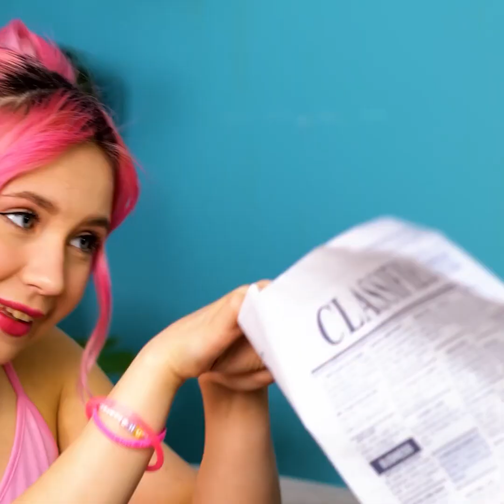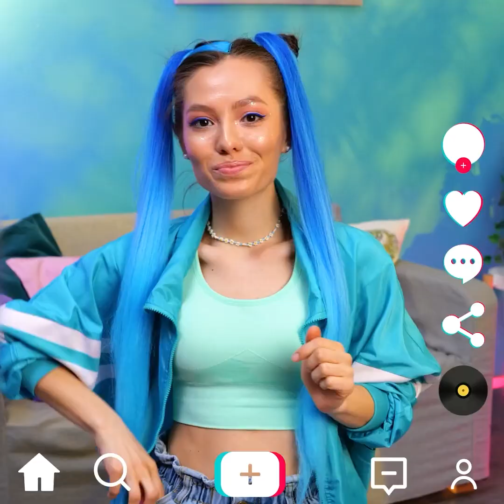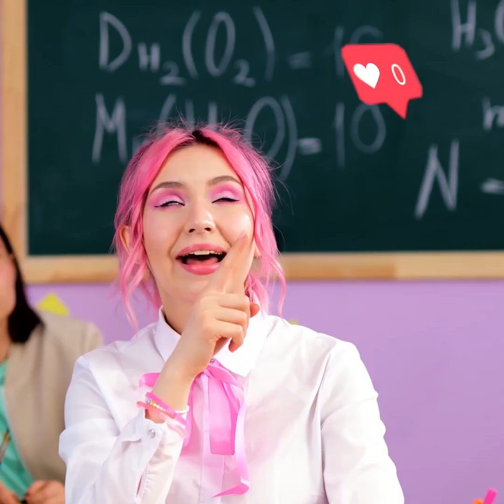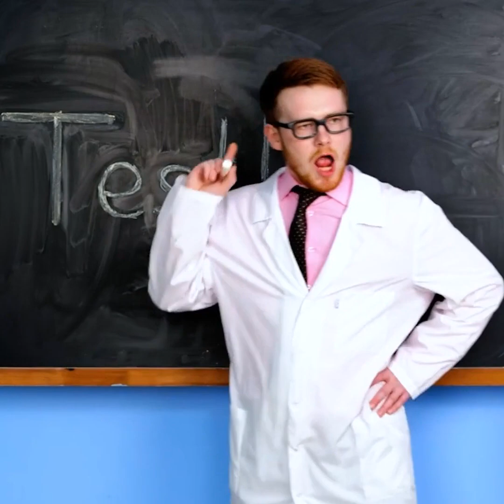SORPRENDENTI HACK TIKTOK || Rosa Vs Blu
SE VUOI DELLE NUOVE IDEE PER DIERTIRTI, ALLORA SEI NEL POSTO GIUSTO!

Impara nuovi trucchi per fare video e sorprendere i tuoi amici!

Abbiamo dei trucchi fantastici con le candele, i fiammiferi e il fuoco! Puoi anche usare le calamite per i trucchi con le monete!

Qui troverai i migliori trucchi di sempre! Scopri come diventare un mago grazie a questi incredibili trucchi!

Ottieni più visualizzazioni sui social media con questi fantastici hack e fai in modo che tutti si chiedano come hai fatto!

Questi hack non solo ti daranno più visualizzazioni, ma i tuoi amici resteranno stupefatti! E potrai stupirli ancora e ancora!

Impara a far volare gli oggetti, a nascondere il cibo e a divertirti quando non sai cosa fare!

3:59 – Il bicchiere è sempre pieno!

5:34- Trucco magico con le caramelle!

8:00 – Un bel trucco! Come fare una bella sorpresa ai tuoi cari

12:00 - Come barare a un esame!